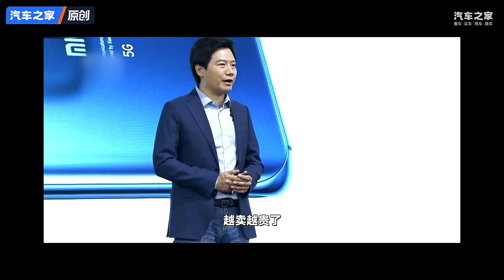全新212 T01正式上市！13.99-17.29万元！非承载式车身 分时四驱！autohome 【汽车之家】